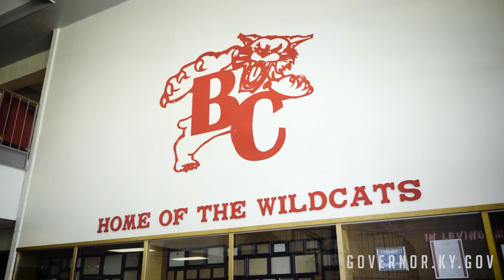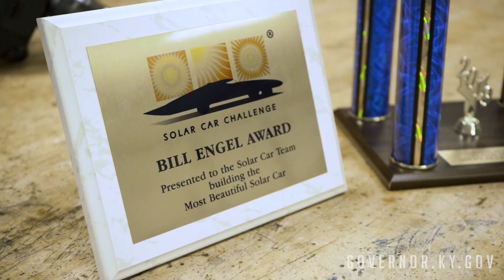Kentucky Solar Cats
Gov. Bevin highlights the Kentucky Solar Cats, a student group from Bath County High School that placed fourth in the national Solar Car Challenge.